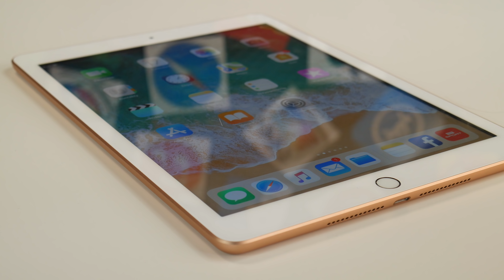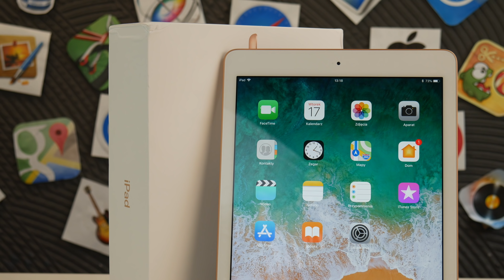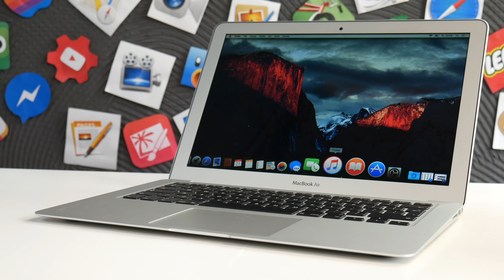Jak kupić TANIO Apple? 🔥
💥 PRODUKTY APPLE W FAJNEJ CENIE ▶️

▶️ W DZISIEJSZYM FILMIE O TANICH PRODUKTACH APPLE? GDZIE KUPIĆ TANIO APPLE? JAKIE TANIE PRODUKTY APPLE KUPIĆ? TANI iPHONE, TANI iPAD ORAZ TANI MACBOOK - O TYM WSZYSTKIM W DZISIEJSZYM FILMIE.

💻 NA CZYM PRACUJE I Z CZEGO KORZYSTAM:
❗️ OPROGRAMOWANIE:
FINAL CUT PRO X/MOTION 5